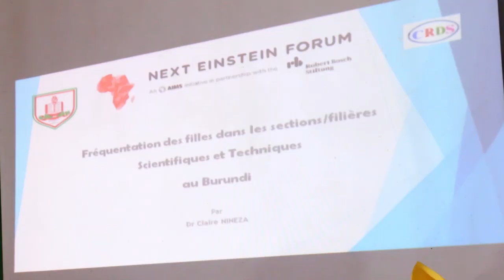NEFScienceWeek:Girls in Science - Burundi